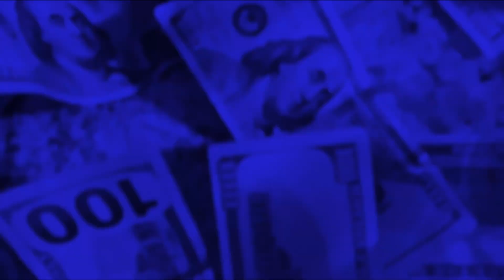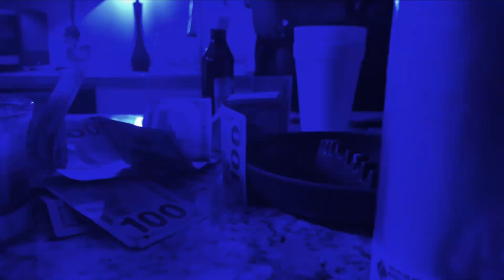AKIRA THE SAVAGE LYFE 5IVE - SLIT [ OFFICIAL MUSIC VIDEO ] Dark Trap Metal drill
AKIRA THE SAVAGE LYFE 5IVE - "SLIT".

DIRECTED BY AKIRA THE SAVAGE LYFE 5IVE